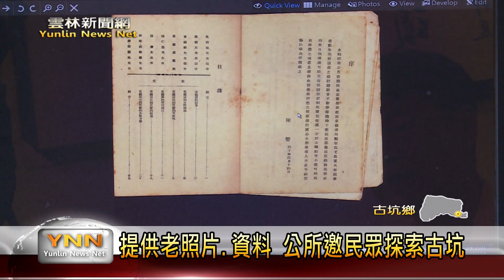雲林新聞網-紀錄歷史文化 古坑鄉志編纂年底完成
為了讓古坑鄉的歷史與文化可以永續保存，在104年鄉公所就委託專家學者和台師大歷史研究團隊，來進行古坑鄉志的編撰工作，歷經兩年多的時間，也預計在年底可以完成，加上前鄉長吳新敬在生前，就委託朋友將一些早期的舊相片提供給公所，為此，公所也將這些照片展出，並且邀請民眾來協助，一起來找出照片裡的故事。